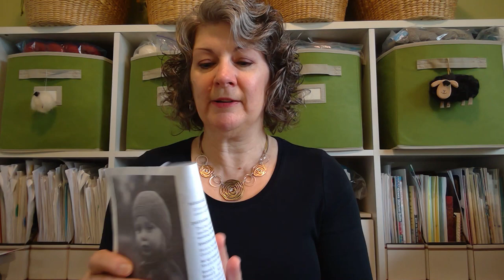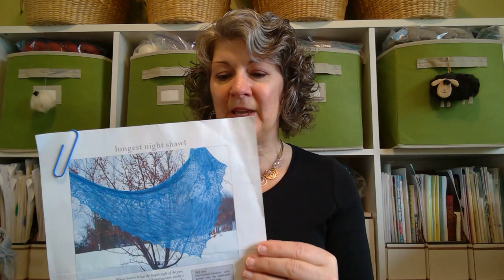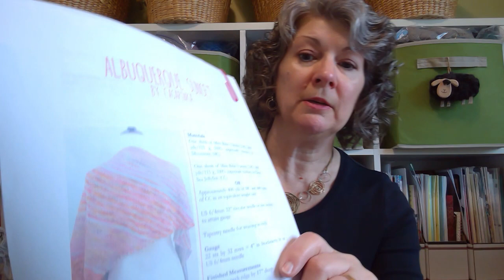A Stitch in Time Podcast Episode 165: A Very COVID Christmas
Join me as I talk about my latest knitting and sewing projects.